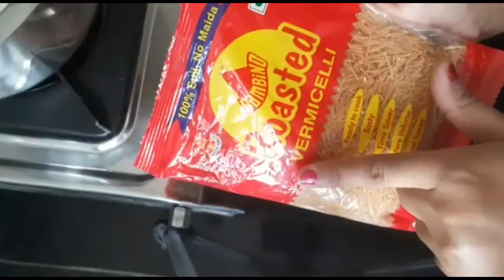कोशिश की है बनाने की पता नहीं कैसा bna है 😧❤लंच मे स्वादिष्ट भोजन तैयार है ❤😋😋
Hello, friends mai anupam kaise ho aap sab
Please watch my video and sport the channel